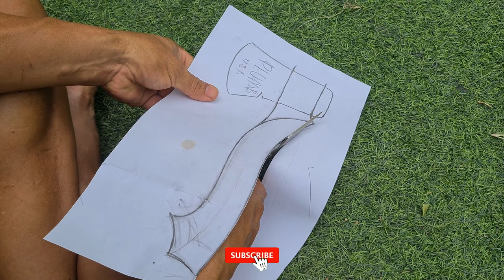Custom axe handle from Tamarind heartwood with basic tools | Exquisite craftsmanship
Hello everyone. This time we made an ax handle from hexagonal tamarind heartwood with basic tools. Hope you enjoy this video and Happy New Year 2023. May this new year be filled with wonder and delight.

See you next projects. Have a nice day.

00:00 Axe head restoration
03:05 Draw an axe handle on wood.
03:23 Cutting the handle out of the wood.
04:57 Sharpening axe handle.
06:06 Make a sharp edge on the handle with a knife.
07:03 Putting the axe on a new handle.
08:41 Oiled and finished.